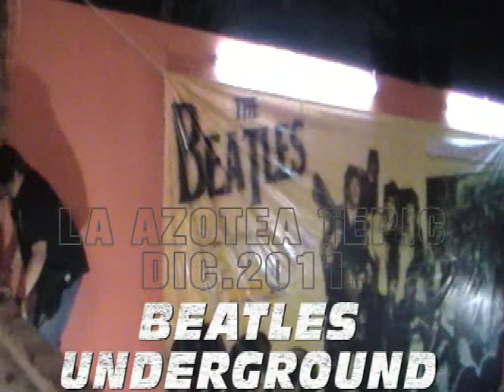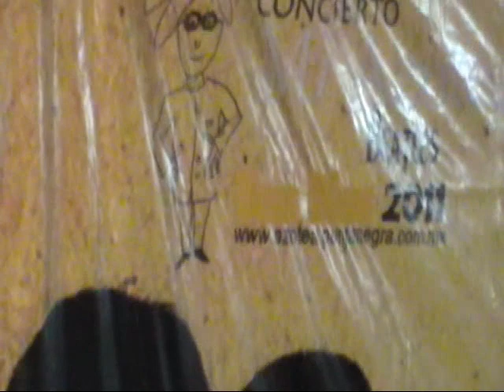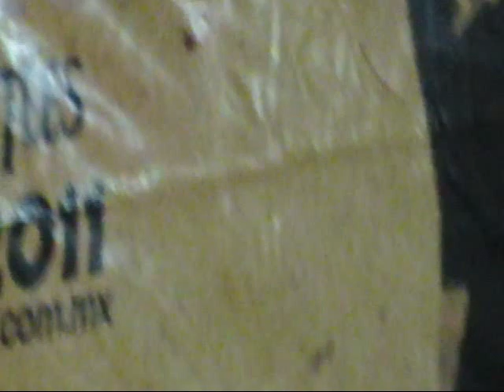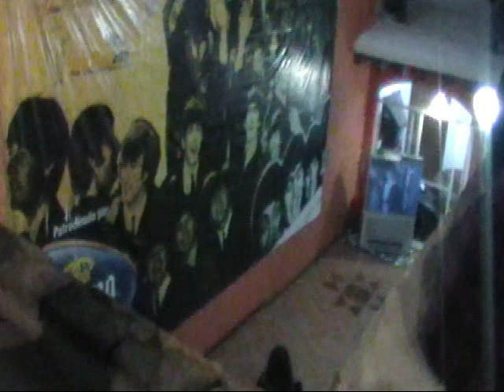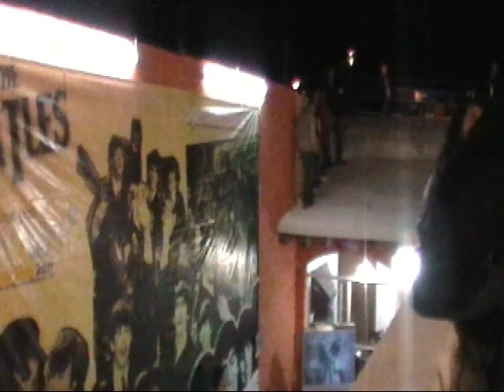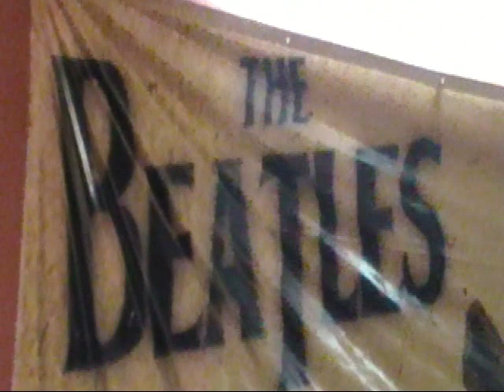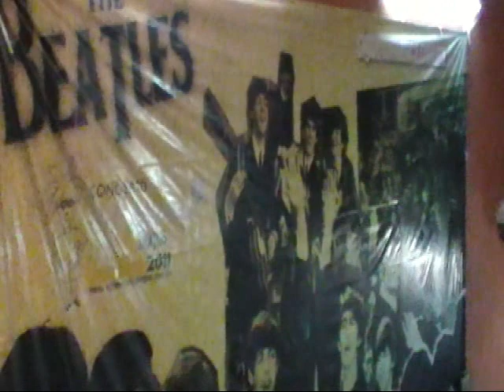BEATLES UNDERGROUND AZOTEA 2011.mp4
Concierto en la azotea. muisca de lo beatles intrepretada por grupos locales de nayarit al mas puro estili get back.